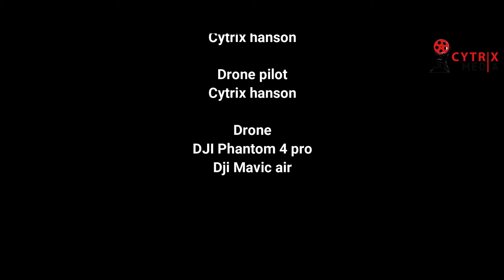Cinematic drone shot in Accra-by Cytrix hanson-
I'd be posting my pro shots soon.
Those are one of my Amateurs shot,would be uploading my pro shots soon
-still trying to improve my color grading skills-